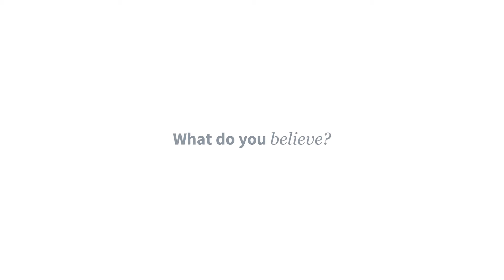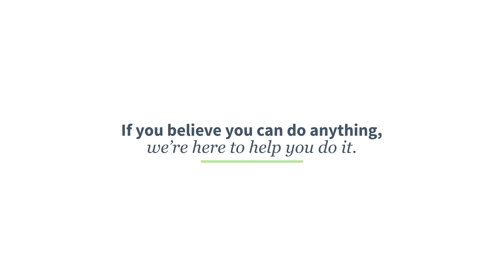Security solutions for Small & Medium Business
Threats to IT networks and sensitive business and client data are growing each day.  Being a Small & Medium sized business does not mean you are immune from these threats. Watch this video to see how Dimension Data’s Cybersecurity solutions can give your business the protection it needs to grow with confidence in the era of borderless networks. For more infomation about how Dimension Data can accelerate your Small & Medium Business